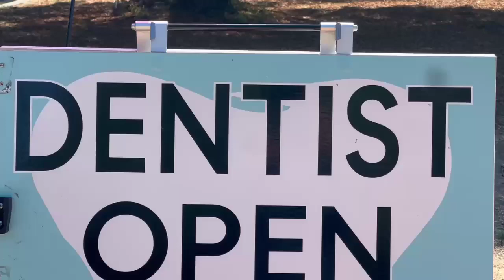Get Your Free Cleaning Today! - Panorama City Dentist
Parthenia Family Dental welcomes new patients with a FREE cleaning. We accept walk-ins and have flexible payment options (Medi-Cal, PPO, cash).